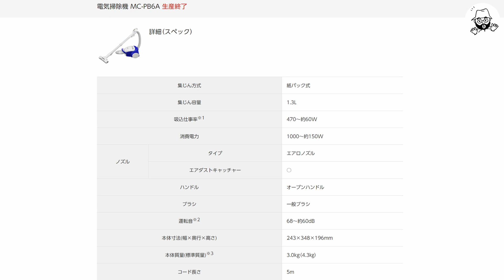安価な紙パック式掃除機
グリーンウッドGVCA30N-Yと、パナソニックMC-PB6Aを比較しながら紹介。
このネタは以下。

グリーンウッド GVCA30N-Y イエロー [紙パック式掃除機]

日立 掃除機 紙パック式 ヘッド丸洗い対応 CV-VP5 W